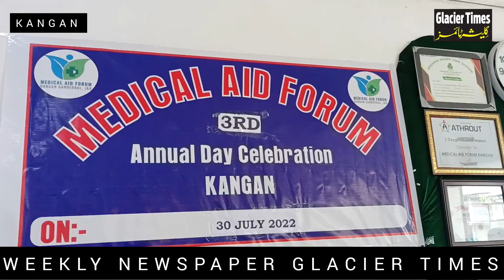Medical aid forum Kangan organised third annual day celebration at Kangan